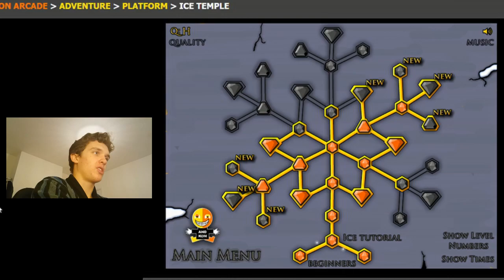Puzzle, for late at night